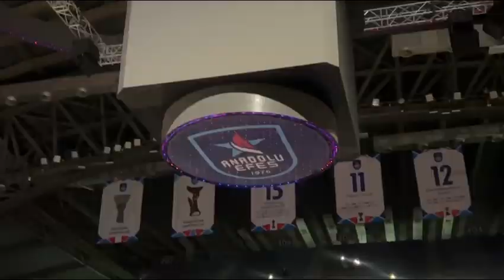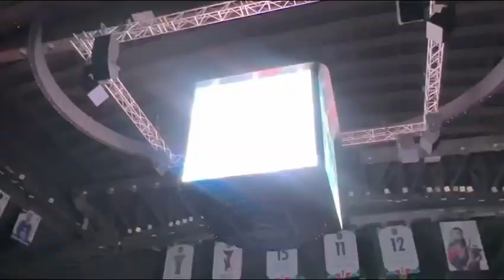Anadolu Efes & Panathinaikos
Euroleague Game
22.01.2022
Sinan Erdem - İstanbul